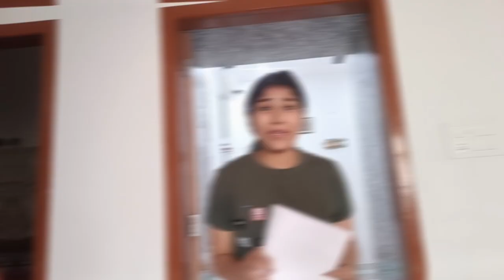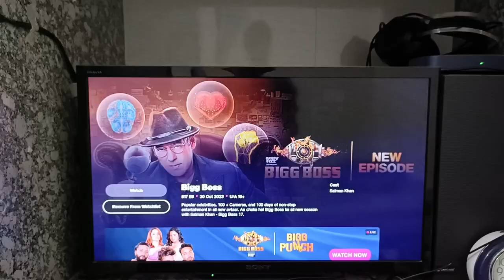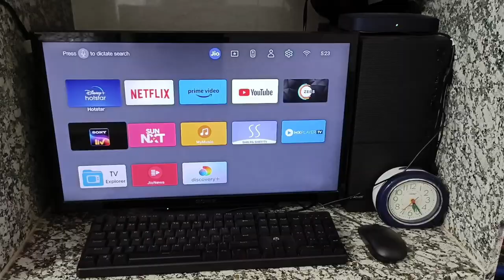my Mom vs your mom || mom and daughter || Bigg Boss 😂👀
my Mom vs your mom || mom and daughter || Bigg Boss 😂👀 || ‎@Ranjana-26

hey guys
Aaj aap sabhi ke liye me my mom vs your mom comedy video leke aayi hu I hope ki aap sabhi ko pasand aaye ❤️ 👀
by the way mom to mom hoti h chahe vo kisi bhi type ki ho
aap comments karke jarur batana aapki kis type ki maa h 😀❤️

“My mother was my role model before I even knew what that word was.” —Lisa Leslie

“To describe my mother would be to write about a hurricane in its perfect power.” —Maya Angelou

“Motherhood is the biggest gamble in the world. It is the glorious life force. It’s huge and scary – it’s an act of infinite optimism.”